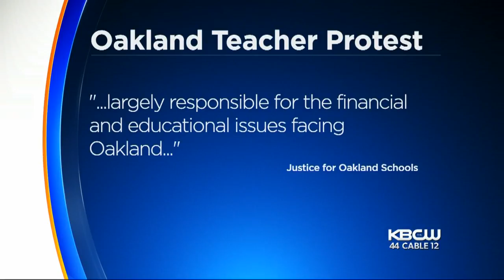Parents and Teachers Demand Emergency Delay of Oakland School Closures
A group of parents, teachers and former school board members is demanding that the Oakland Unified School District delay a decision to shutter dozens of schools to close the district’s $30 million budget gap. Christin Ayers reports. (1-24-19)